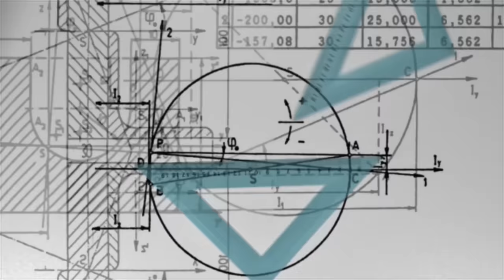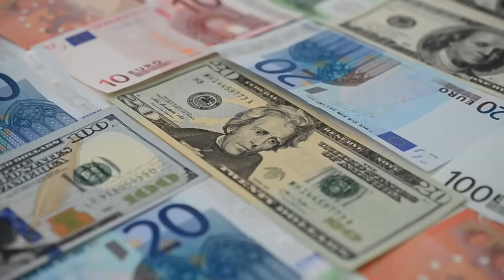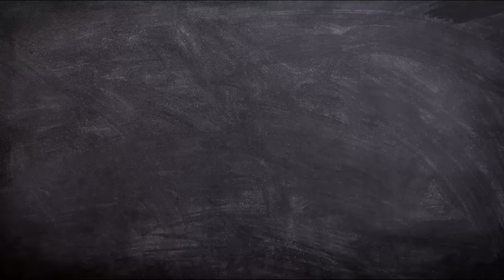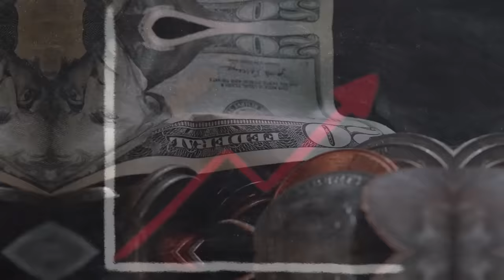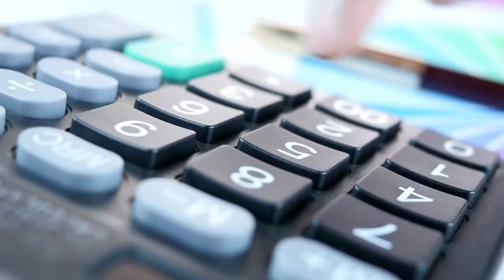Teorias ANTIECONÔMICAS ganham ADEPTOS na ciência ECONÔMICA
Ajude o canal:

16vmNcrA4Mvf7CaRLirAmpnjz1ZH3bWNkQ (Bitcoin)